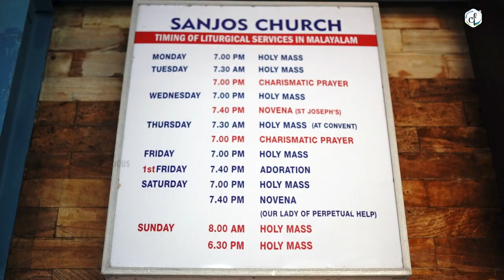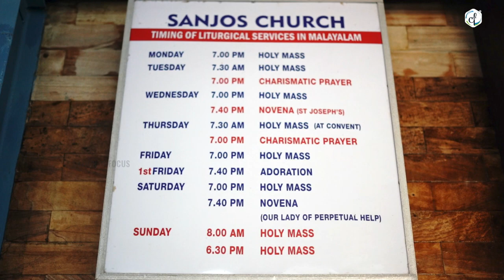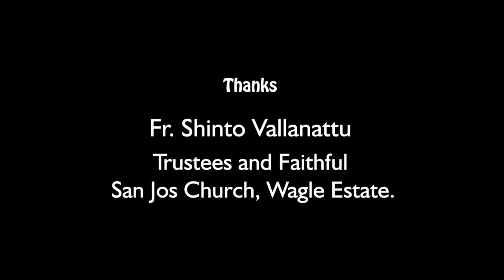Holy Travelling - Episode 02 || Catholic Focus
Holy Travelling is the series of videos presented by the Catholic Focus under the production of Banner of DioCom Productions in association with Kalyan Media Cell.